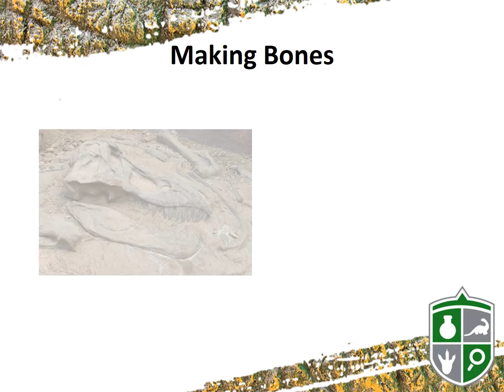Dino Lab Club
THE ULTIMATE DINOSAUR SELF-DELIVERY AFTER SCHOOL CLUB